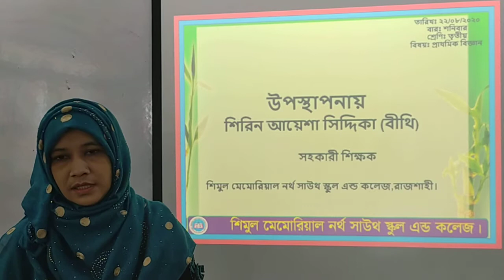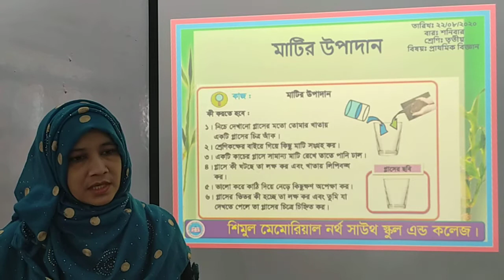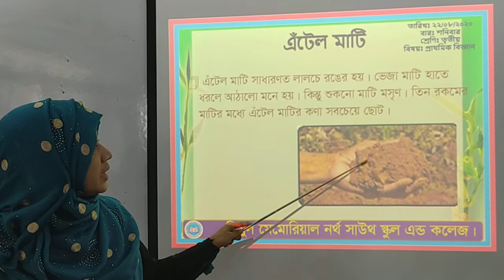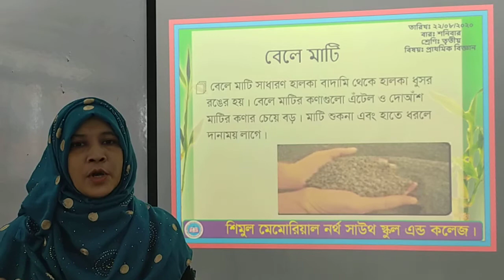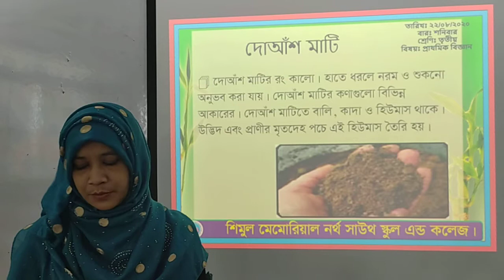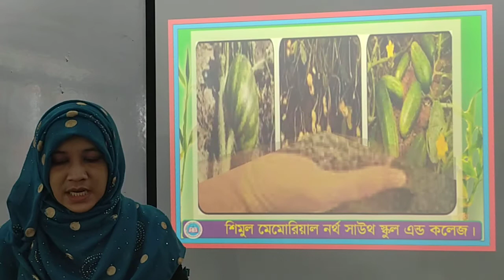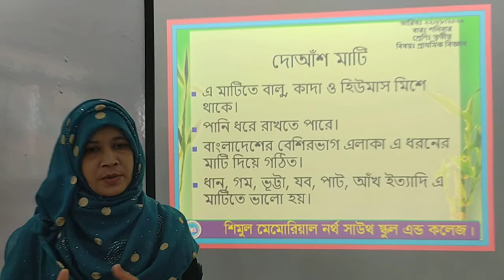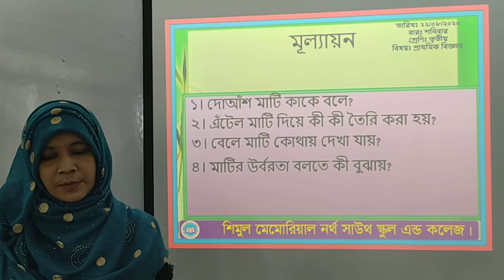Three Science 22 08 2020